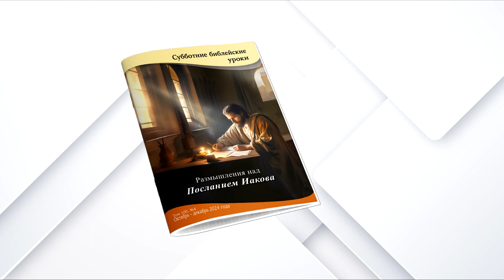Урок 9 "Мудрая кротость" (RU AUDIO)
Суббота, 30 Ноября 2024 года

Раздел 1    (0:38)
«Искаженная «проницательность»»
а - 0:43

Раздел 2    (3:28)
«Токсичное поведение»
а - 3:32
б - 4:22

Раздел 3    (6:34)
«Справляясь с разочарованием»
а - 6:39
б - 9:09

Раздел 4    (11:40)
«Мудрость свыше»
а - 11:44
б - 12:53

Раздел 5    (14:43)
«Другие важные качества»
а - 14:47

Вопросы для повторения - 18:14

Помощь пострадавшим от военной агрессии. Благотворительный фонд Рука Ангела